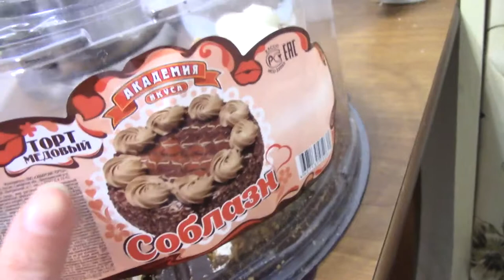VLOG Прогулка по площади Куйбышева + катаемся с горки на санках